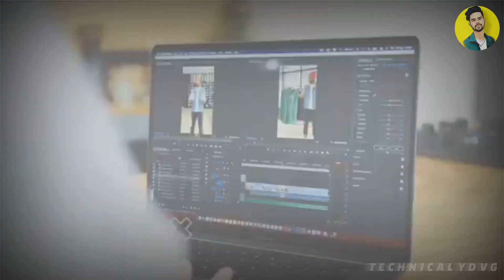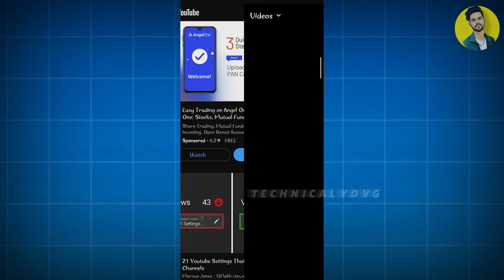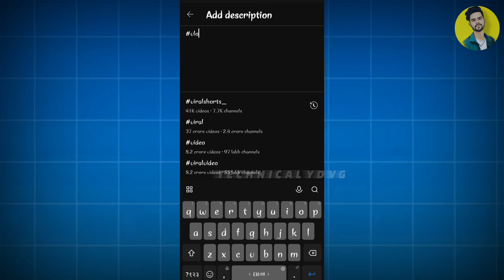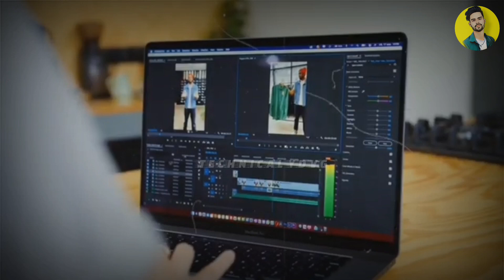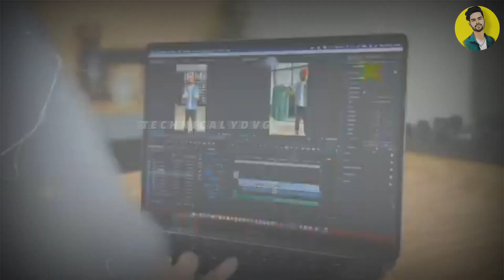Right Way to Upload Videos on YouTube in 2024 ! 🤔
Right Way to Upload Videos on YouTube in 2023 // Right Way to Upload YouTube Video // Right Way to Upload YouTube Shorts // YouTube Video Upload karne ka sahi tarika